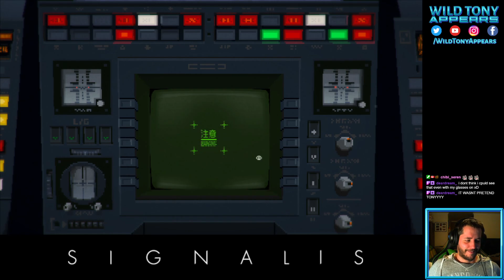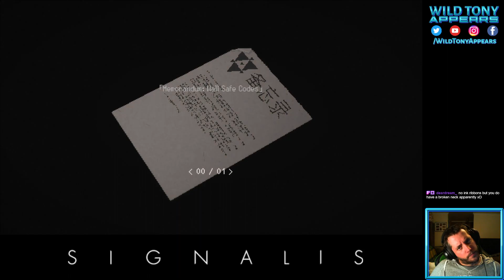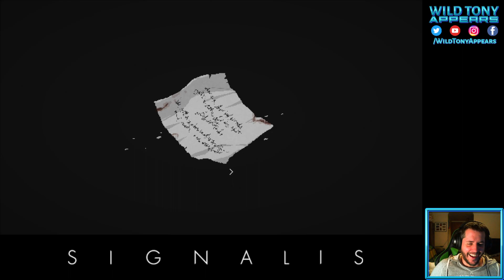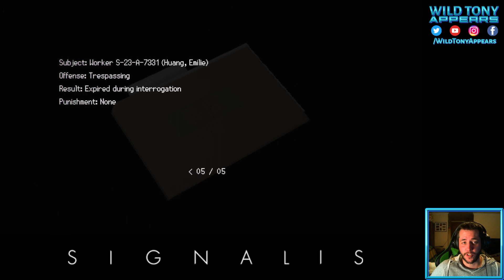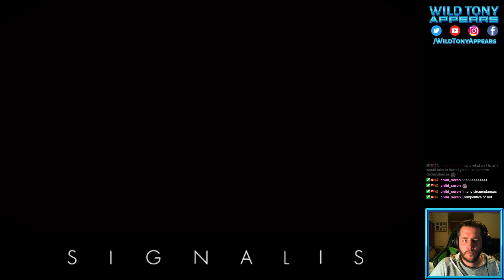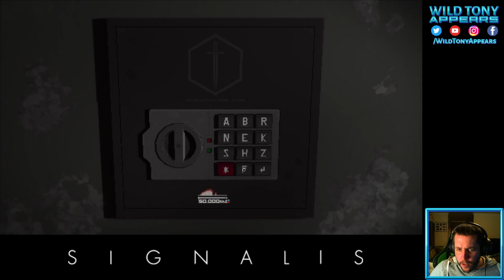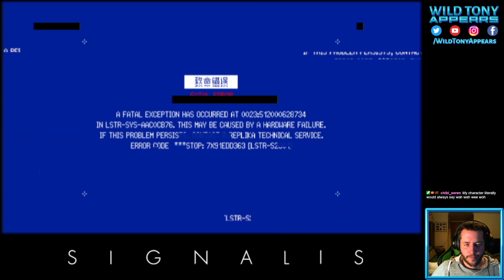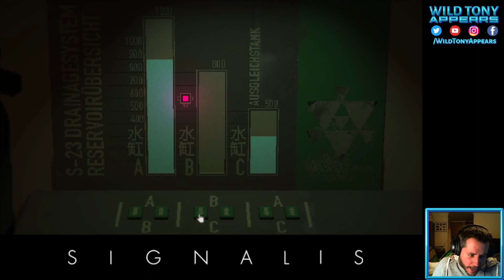BULLETS AND BANTER | SIGNALIS Ep.01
It's finally time to brave the great unknown as I begin my playthrough of SIGNALIS. Though I am no stranger to the horrors of space by now, I'll have to have my wits about me if I'm to have any hope of survival.